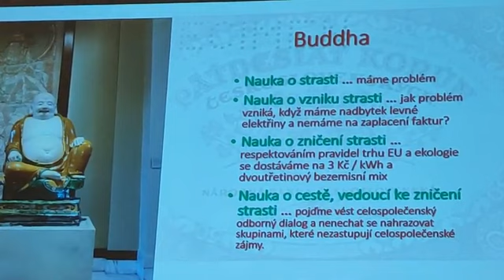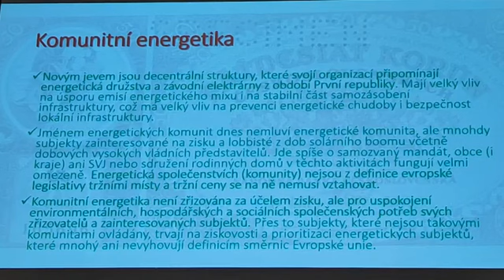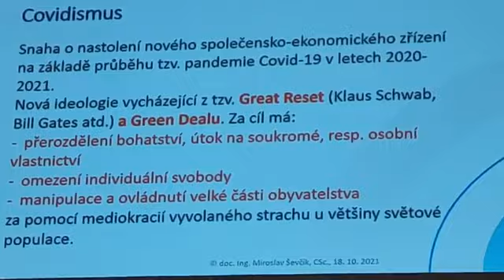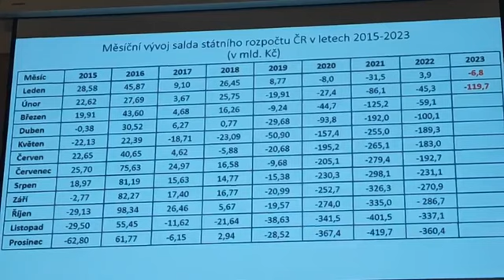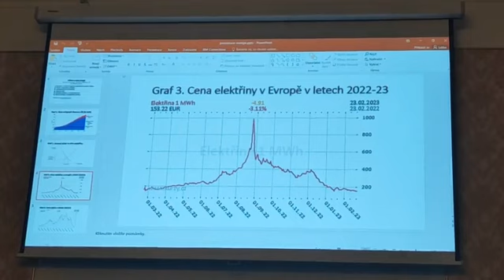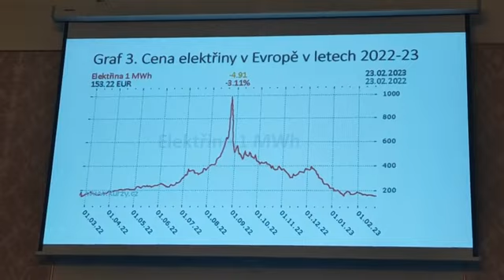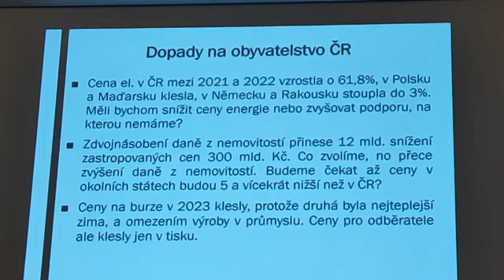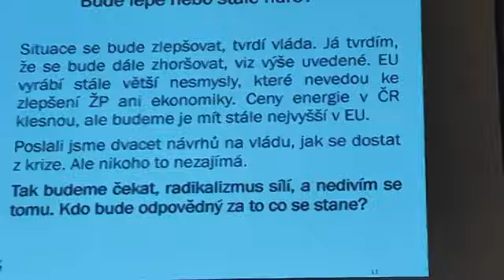(1) Negativní dopady vysokých cen energií 13.3.2023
České firmy v době energetické krize.
Dopad vysokých cen energií na malé, střední a rodinné podniky
Pořádá poslankyně Ing. Marie Poláková a Institut svobody a přímé demokracie
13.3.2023 Poslanecká sněmovna Parlamentu České republiky, Praha 1